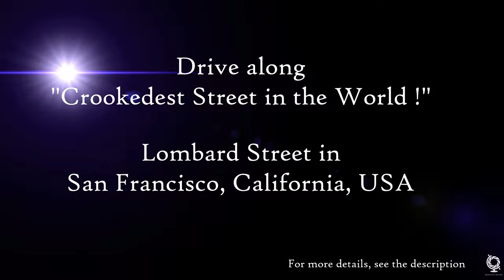Lombard Street Drive Crooked Street , San Francisco, CA, USA in 4K UHD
Lombard Street is located in the city of San Francisco, CA, USA. It is one of the popular landmarks in San Francisco and is popularly known as the “Crookedest Street in the World”. This street features 8 hair pin turns and landscaped flower beds on a 27 degree angle surrounded by Russian Hill mansions. Today, more than 2 million cars drive down it every year

This video takes you through the driving experience on Lombard Street

Getting here:

From San Francisco Airport → 1099 Lombard Street, San Francisco, CA (Takes you to the entry of one way route to Crooked Street)

Visiting tip:
Entry is one way. It is hard to locate the entry of the road to the crooked Street { On the google maps, enter 1099 Lombard Street, San Francisco,CA}

Fee : It is free to drive through the Crooked Street
Visiting Season : Year round
Parking : Street Parking available. One can walk through the street instead of driving
Rest Rooms : NA